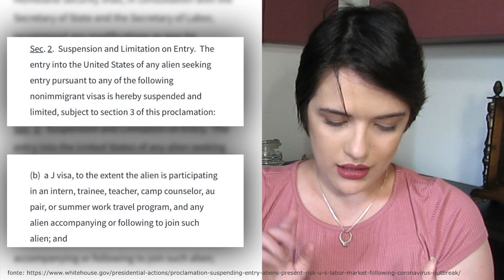O AU PAIR FOI CANCELADO? Entenda o que está acontecendo e quais suas opções agora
► MINUTAGEM:
01:02 - O que está acontecendo, por quê e até quando?
06:33 - O que fazer agora? Sugestões de Planos B.

► Vídeos/Instagrams mencionados no vídeo

INGLÊS
►Curso de inglês COMPLETO online e ace$$ível

►Está se preparando para fazer o TOEFL? Isso aqui te ajuda:

Gosta de saber sobre vida nos Estados Unidos, Intercâmbio e viagens?
Me segue no instagram :
Baixe meus ebook GRATUITO:
► "Au Pair - Guia Prático" - um guia COMPLETO para te ajudar no processe desse INTERCÂMBIO, desde os requisitos até o que você precisa fazer quando chegar aqui!
FACULDADE NOS EUA
►TURISMO
Roteiro de Nova York "NY and about"